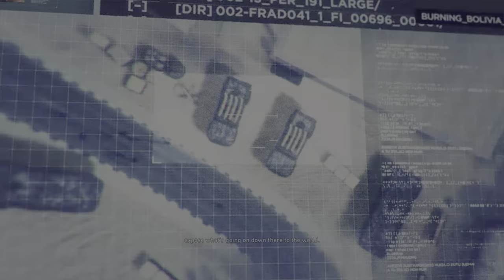🔴 THE TRAIL MISSION - Tom Clancy's Ghost Recon Wildlands - Fallen Ghosts DLC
I'm a new gamer playing amazing games, like this one, for the first time. Join me and relive your first experiences with Ghost Recon. And watch me learn how to become a better shooter. Let's see how this one matches up. I got a few kills.